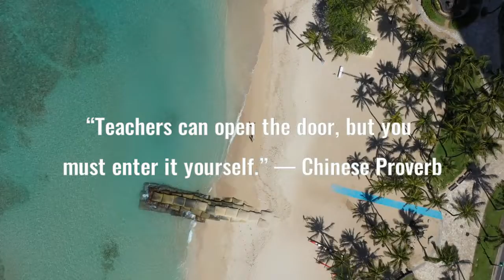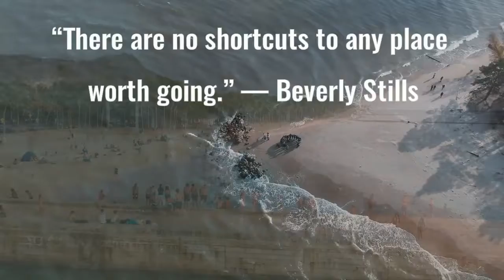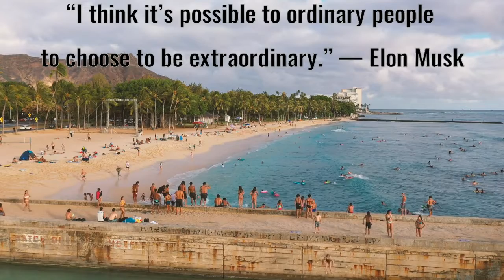16 Powerful Study Inspirational Quotes - Quotes For Students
Quotes For Students - 16 Powerful Study Inspirational Quotes

You can add this audio track to your videos, including those you monetize.
16 Powerful Study Inspirational Quotes - Quotes For Students. And you will see how your life will improve, how you will become more successful in work, in business, in love. All your problems are in your head, you can do much more than you. Believe in yourself, don't give up, fight to the last.
Success Motivation
The Best Motivation. Quotes For Students. Inspirational Quotes